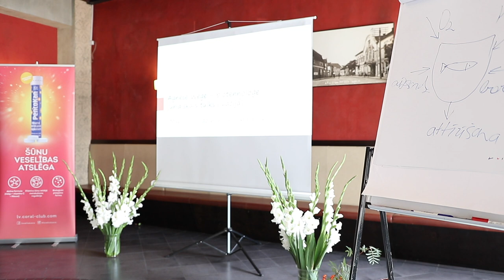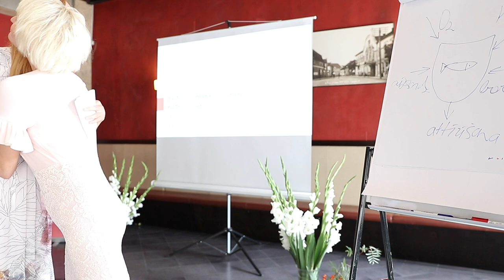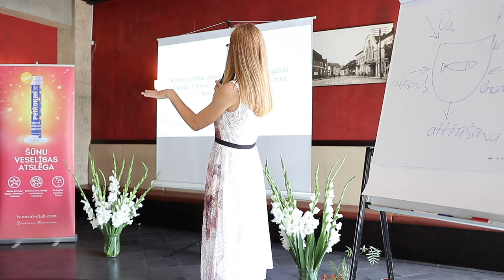Evita Tīdmane: Bizness kā misija. Pieredze - psoriāze, ādas rozācija u. c. (Coral Stories 2019)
Evita Tīdmane: Bizness kā misija. Pieredze - psoriāze, ādas rozācija u. c.

Pievienoties Evitas grupai un iegādāties Coral Club produktus ar 20% atlaidi var reģistrējoties bezmaksas: